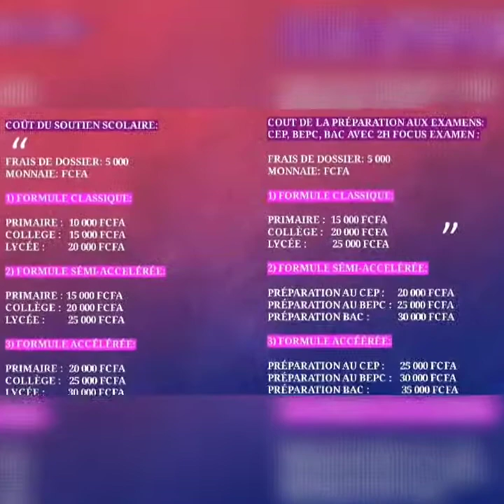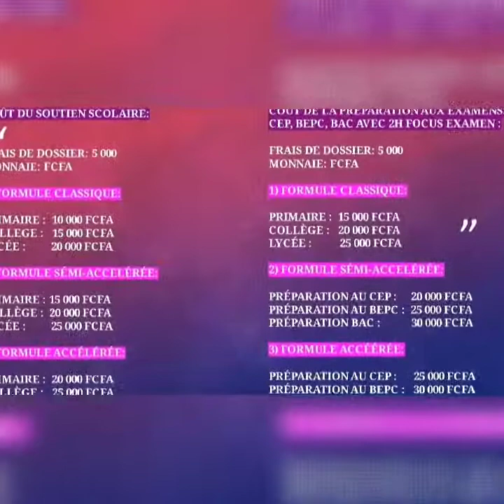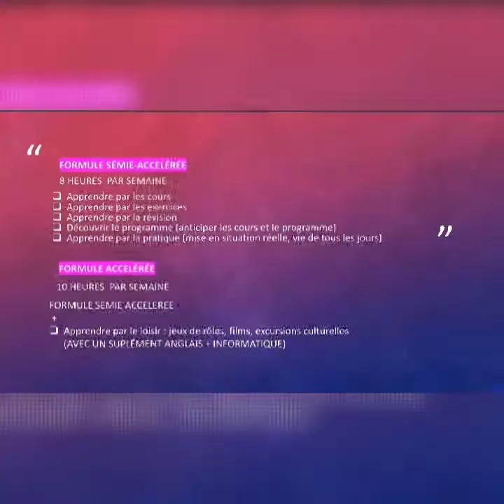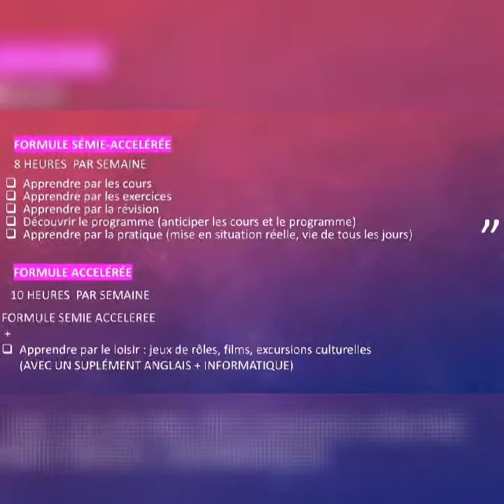12 mars 2021